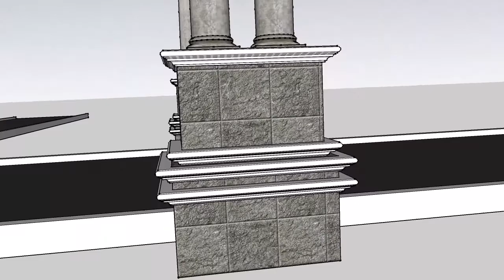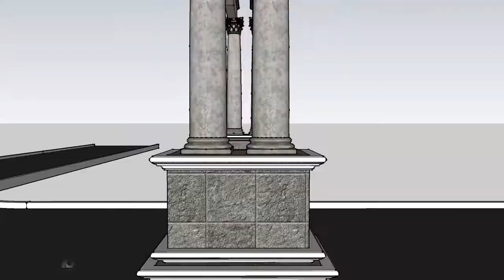GAPURA MINIMALIS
GAPURA MINIMALIS COCOK UNTUK DI PERUMAHAN DAN PEDESAAN
SEMOGA BERMANFAAT
SALAM
ADA KARYA